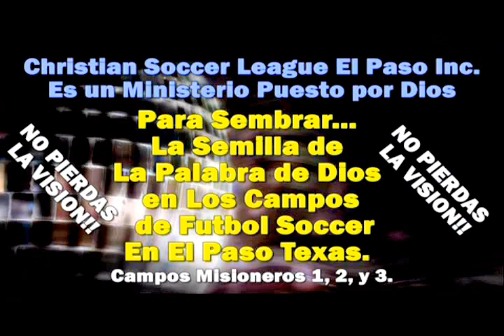EL PRINCIPIO DE LA SABIDURIA - Predicaciones Cristianas Evangélicas - Predicacion - Jose A. Molinar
EL PRINCIPIO DE LA SABIDURÍA - Predicaciones Cristianas Evangélicas - Predicación - Jose A. Molinar